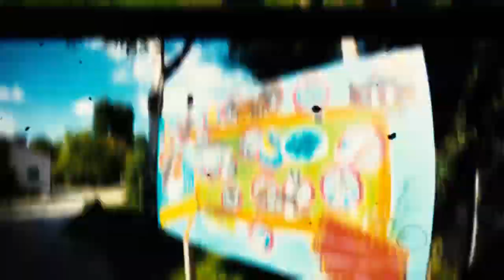Abenteuerspielplatz Oberkassel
Hier sehen Sie ein sehr schönes Promotionvideo des Abenteuerspielplatz Oberkassel
Die Musik wurde von Canuto produziert und uns zur Verfügung gestellt.
Wir danken für diesen Beitrag